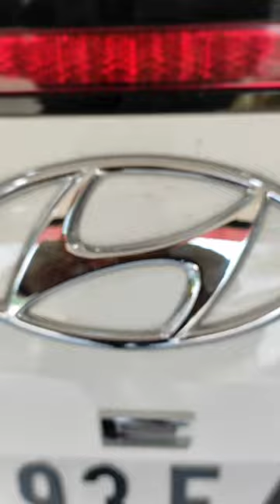3M Ceramic coating Before and After Hyundai Creta#hyundai#creta#ceramiccoating#maintenance